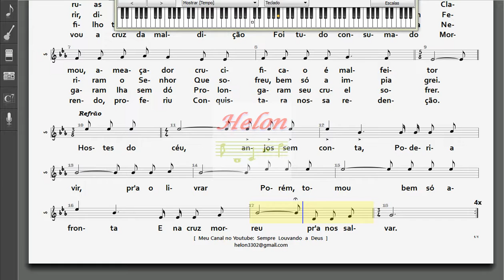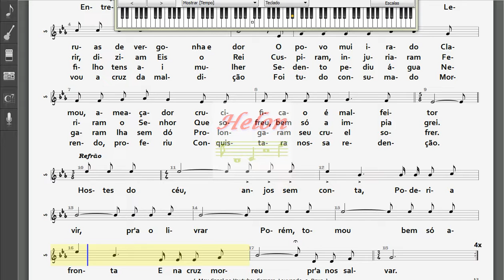043- ANJOS SEM CONTA - SOLO NO TECLADO